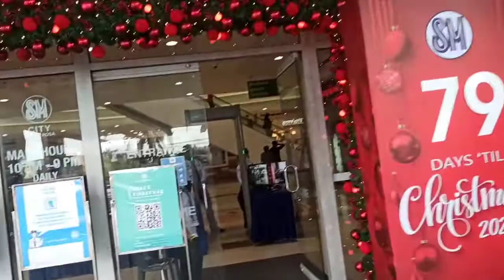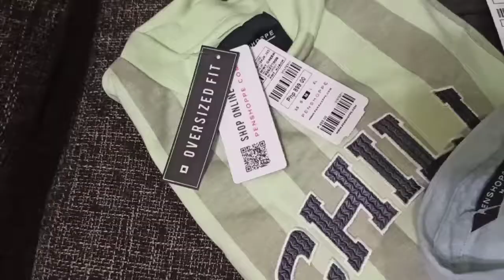SHOPPING GALORE SA SM SANTA ROSA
tara samahan niyo ako maglibot dito sa sm sta. rosa